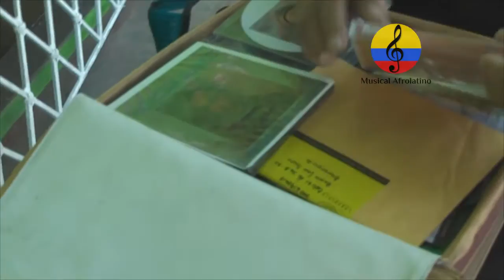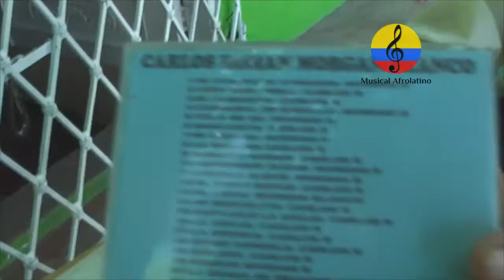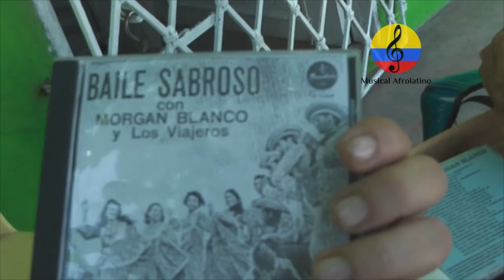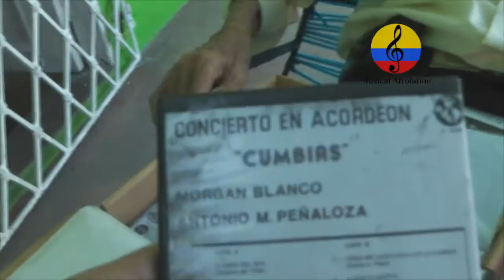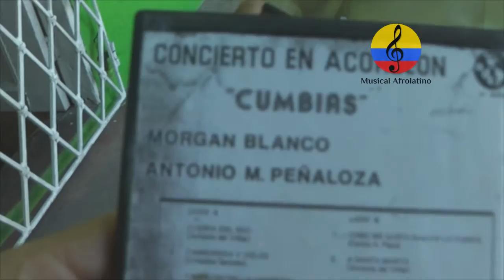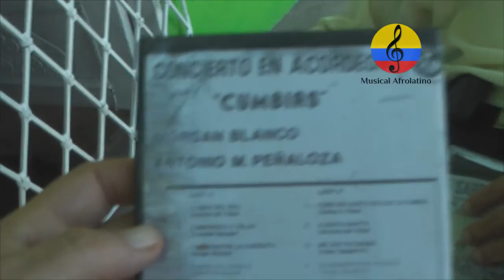Maestro Morgan Blanco, músico del Caribe colombiano. I parte. 2016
Imágenes de la entrevista que el maestro Morgan Blanco, le concedió a los investigadores Manuel Antonio Rodríguez y Rosny Portaccio Fontalvo en su residencia de la  ciudad de Barranquilla, Colombia, realizada el 29 de diciembre  del  año 2016. Grabó con los hermanos Roberto Román y Carlos Román el famoso rock and roll titulado “Very, very well” en discos Fuentes con el empresario don Antonio Fuentes. Grabó cumbias con el maestro Antonio María Peñaloza Cervantes, con el mago del acordeón Aníbal Velásquez, con el grupo Sol y Mar, con la orquesta del maestro Francisco ‘Pacho’ Galán, etc.  Gabriel ‘Rumba’ Romero, Alci Acosta, Conde Araque, Jairo Likazale, Francisco ‘Pacho’ Galán, merecumbé’.José Miguel Molina Jiménez, más conocido como Pepe Molina, Cumbión del Junior, Armando Galán, Alfredo Gutiérrez, Morgan Blanco y Aníbal Velásquez lideraron, entre muchas otras, agrupaciones como la Orquesta Real Los Corraleros de Majagual. , Cirdamayer en Barranquilla. Bonito que toca Morgan / y canta Carlos Román / y con su buena trompeta / el maestro Pacho Galán / muy suave el merecumbé
/ sabroso para bailar / lo mismo se está poniendo / el ritmo del chiquichá”.